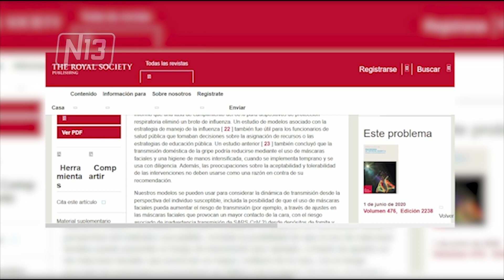COVID 19 MI MASCARILLA TE PROTEGE, TU MASCARILLA ME PROTEJE